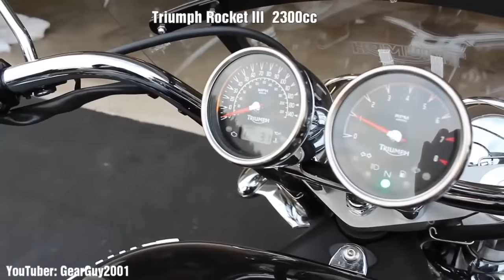Strongest Engines Motorcycles Ever Made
Thanks all for sending me your videos. Without you, I will not be able to create all these great compilations. I hope that this co-operation between us will last for years.  Send me your videos to motobikesstyle@gmail We can help you and promote your channels with links in the video and description